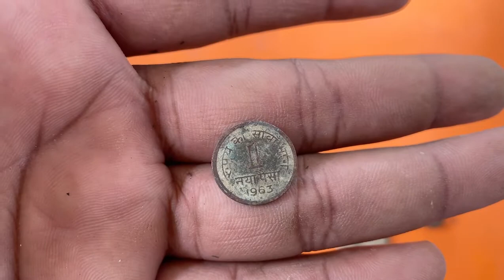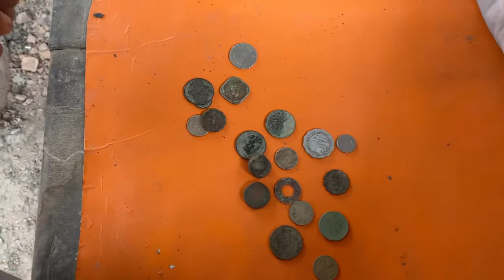100 year coin collection🧐 keepsupporting keeploving youtube 100yearold ￼